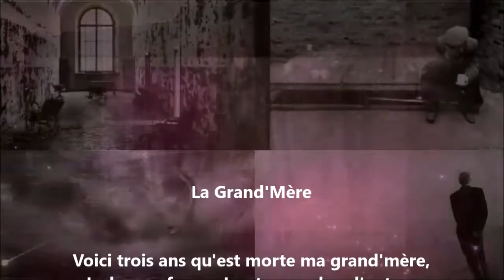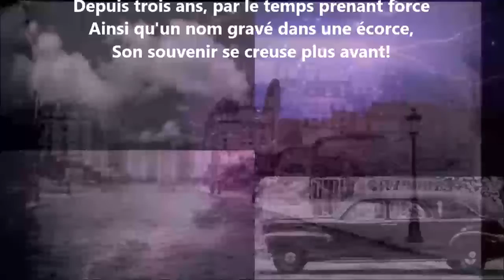La grand'mère - Gérard de Nerval lu par Yvon Jean